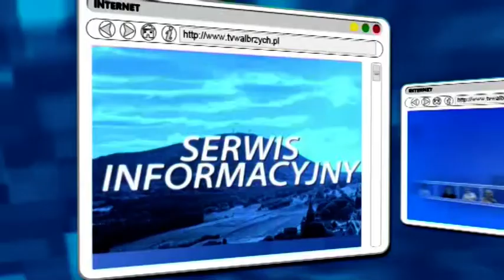Temat Tygodnia - Aleksandra Winiarska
- Temat Tygodnia - Aleksandra Winiarska - Telewizja Wałbrzych